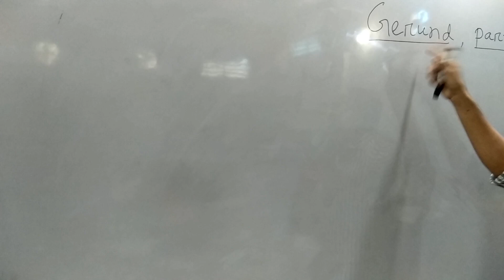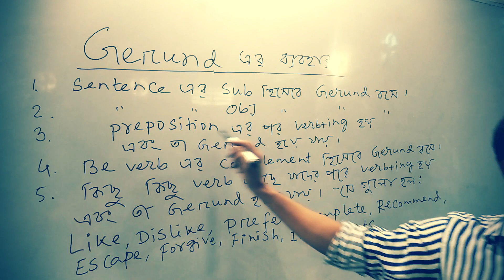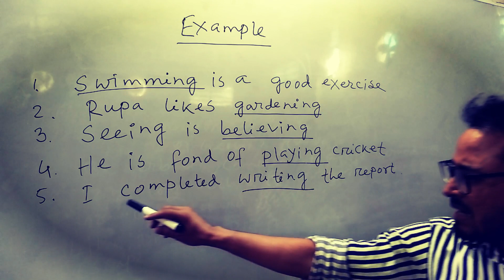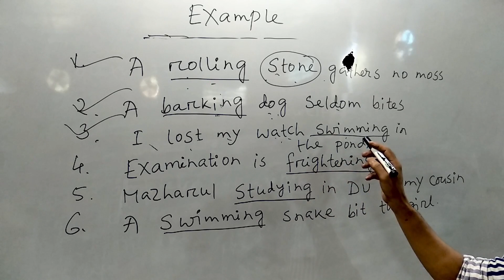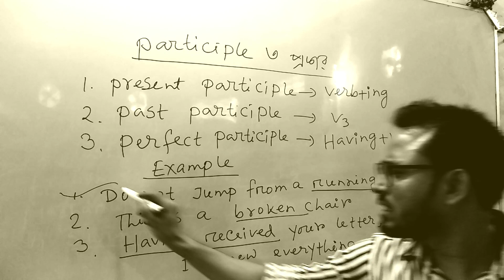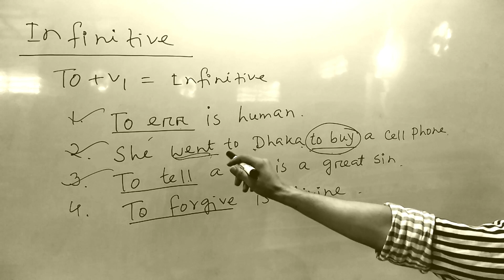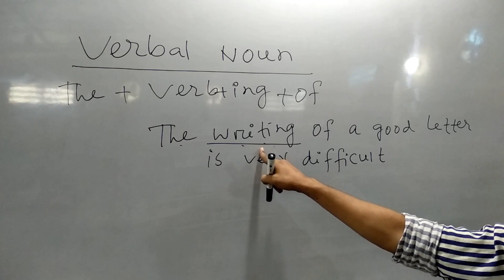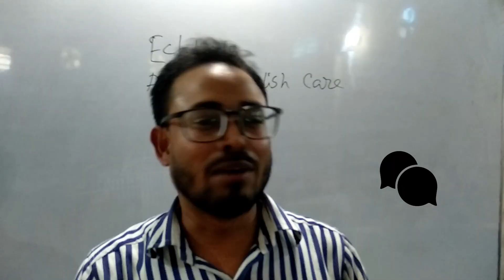Gerund and Participle শেখার টিপস , ইঞ্জিনিয়ার্স কোচিং হোম, ডুয়েট, গাজীপুর